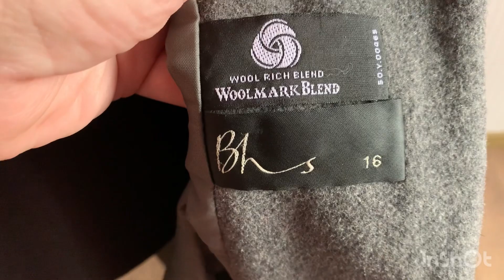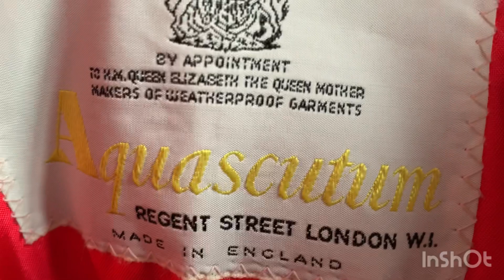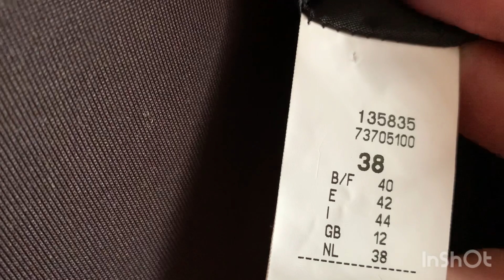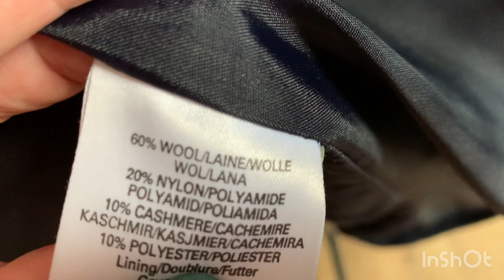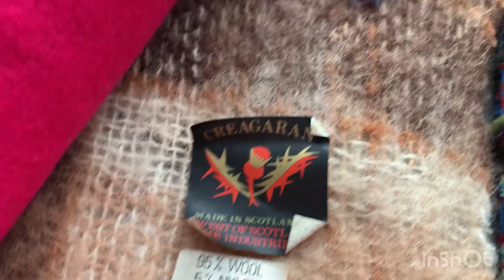Секонд хенд.пора доставать пальто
Хочу показать вам коллекцию пальто,которые скоро появятся в моем магазине Инстаграмм